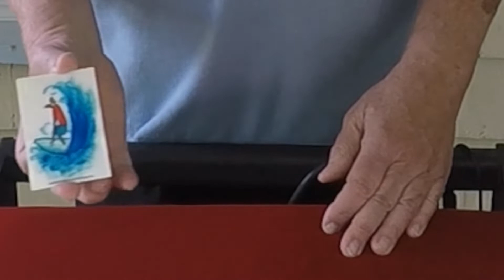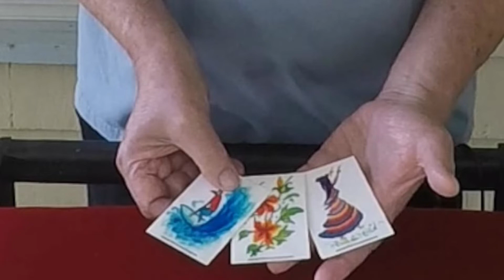Pualani And The Surfer - card magic trick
Playing with one of my favorite card magic routines. This magic card routine tells a story about a surfer, a hula girl, and some flowers. I created this card magic routine several years ago while performing in magic shows in Hawaii. It was sold 1,000 magicians then I retired it forever. The only way you can get this card routine is to make it your self.  If you are a magician and a member of the International Brotherhood of Magicians, look for instructions on how to make this routine in an upcoming issue of The Linking Ring magazine.